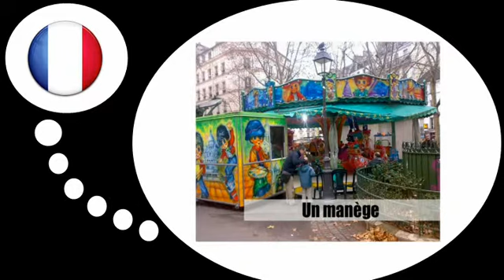फ्रेंच पाठ्यक्रम = दुकानों # 3